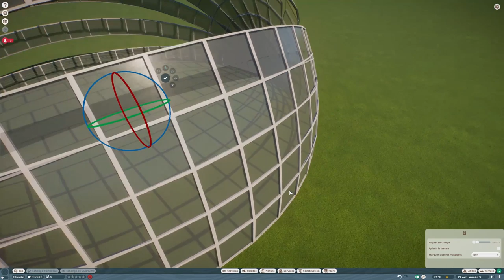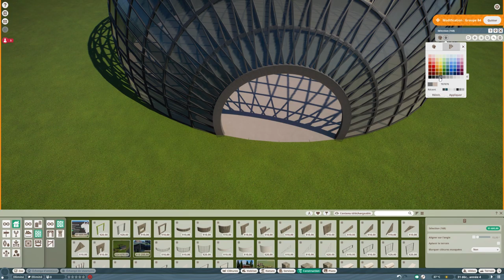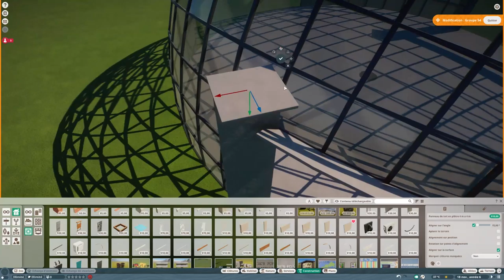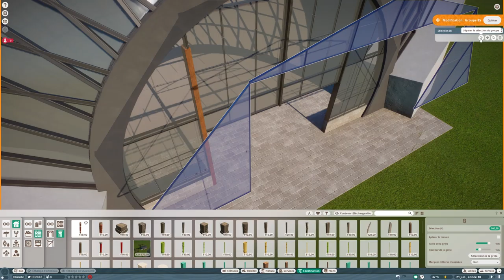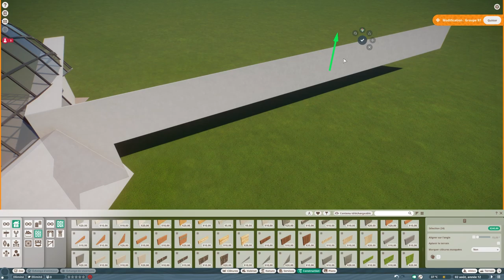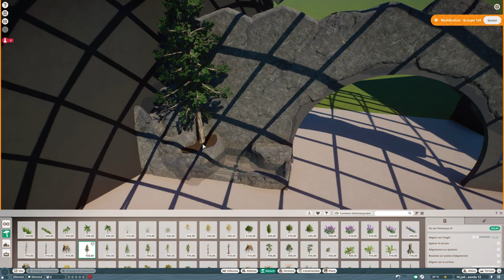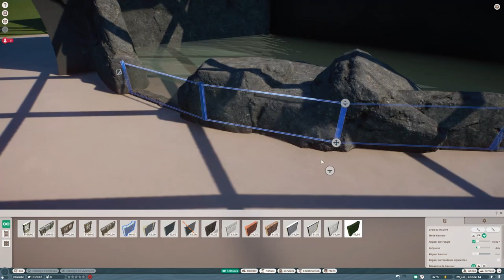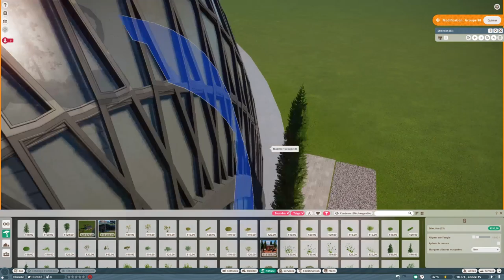Planet Zoo | Polar Park ❄️ | Ep.1 Dome Entrance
💭 Welcome to Polar Park ! New series on Planet Zoo. In this series I will create an indoor zoo on the polar theme ;) ! And in this first episode I will start with the dome which will be the entrance to this zoo. I hope you'll like this video !

👁‍🗨 My Playlists Youtube

🎵 Musics

Planet Zoo